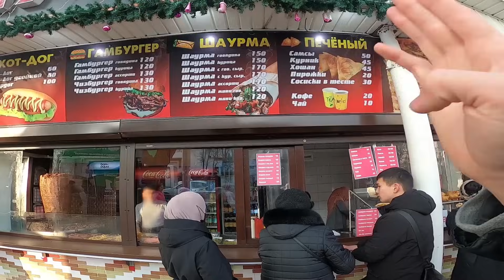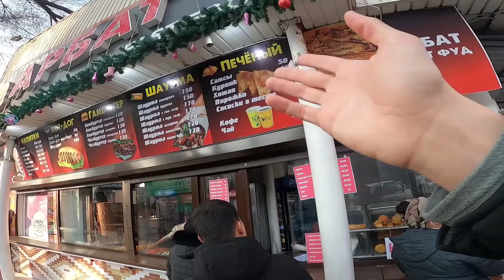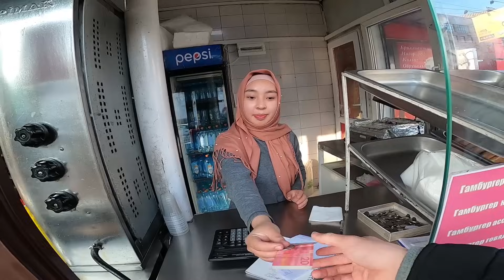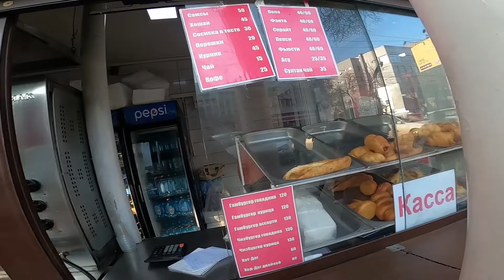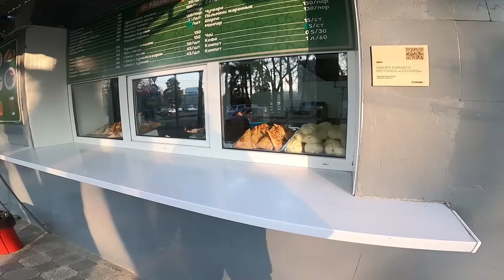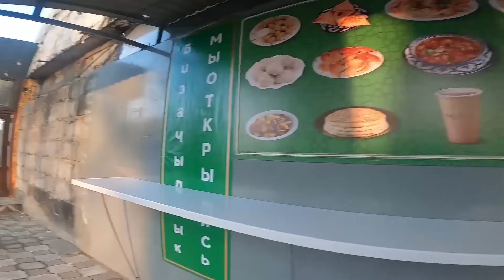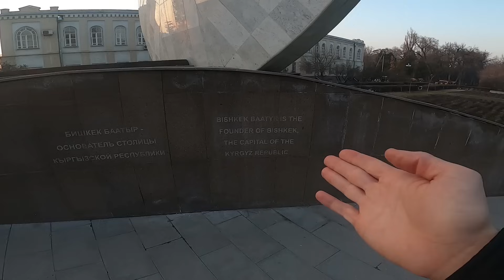BU ÜLKEDE HERKES TÜRKÇE KONUŞUYOR | BİŞKEK 123 🇰🇬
Selamlar ben Arda Pazır. Bu bölümde Kırgızistan Bişkek şehrinde ilk günümü sizler ile paylaşıyorum. Kırgız sokak yemekleri, Bişkek şehir gezisi ve misafirperver kırgız insanları ile konuştum. Bu ülkede herkes Türkçe konuşuyor